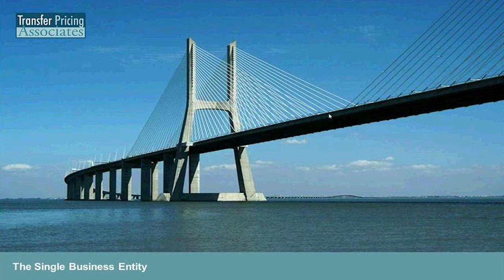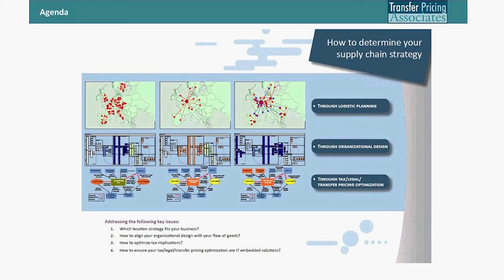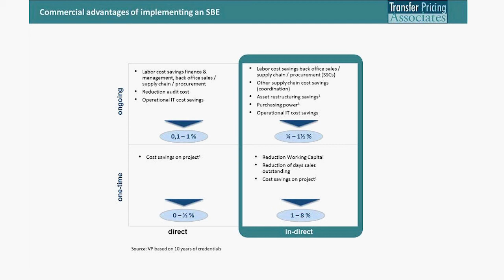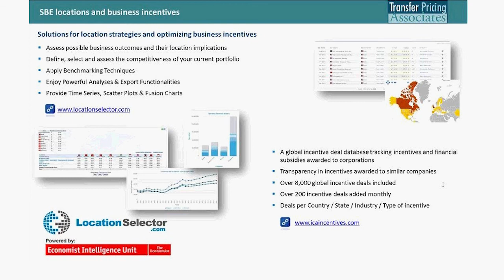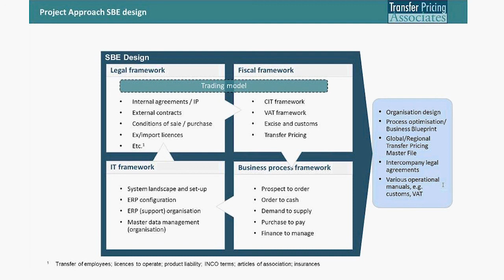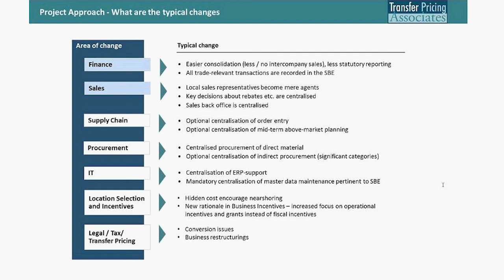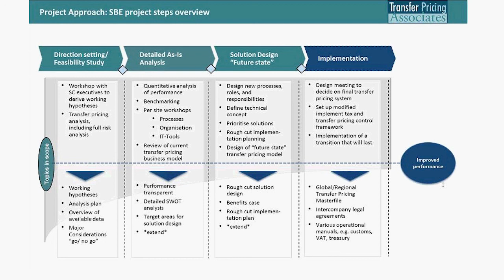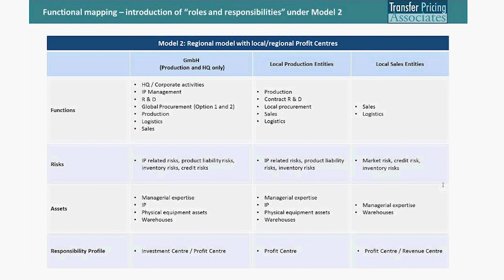Die Single Business Entity (SBE) - Von der Konzeption bis zur Umsetzung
Die Single Business Entity oder SBE zentralisiert und vereinfacht Geschäftsmodelle durch eine Reduzierung von Komplexitäten, schafft volle Transparenz entlang aller Geschäftsprozesse und schafft die Grundlage für weiteres Wachstum. Das SBE Konzept optimiert Investitionsentscheidungen für den Standort des Einkaufs, der Produktion, des Unternehmenssitzes und der Vertriebs- sowie Logistikkanäle.

Transfer Pricing Associates, Voorne Partners und Investment Consulting Associates bieten das "Single Business Entity" Konzept in Form eines integrierten Ansatzes verschiedener Beratungsdisziplinen.

Redner:
- Carsten Schmid (Partner, TPA Deutschland GmbH)
- Marc Bamberger (Voorne Partners)

Über Voorne Partners
Voorne Partners verfügt über langjährige Erfahrung in verschiedensten Branchen. Unsere Berater haben alle zwischen 10 und 20 Jahren praktische Industrieerfahrung. Wir nutzen unsere Kenntnisse aus den Bereichen Geschäftsführung, Prozessmanagement, Datenverarbeitung und Recht, um Lösungen zu entwickeln und umzusetzen, die den Bedürfnissen unserer Kunden entsprechen. Unsere Referenzen umfassen Unternehmen aus dem gehobenen Mittelstand, dem Private Equity Umfeld und multinationale Konzerne aus Branchen wie der verarbeitenden Industrie, der Chemie, Elektronik, Energieversorgung und Lebensmittelindustrie.

Über Investment Consulting Associates
Investment Consulting Associates (ICA) ist ein unabhängiges Beratungsunternehmen für Unternehmen, die ihre Marktpräsenz, globale Beschaffungskette und Standorte optimieren möchten. Ferner unterstützt ICA Regierungen bei der Erstellung und Verbesserung ihrer Auslandsdirektinvestitionen und ökonomischen Entwicklungsstrategien. ICA's einzigartige Technologielösungen " und " demonstrieren den führenden und innovativen Charakter von